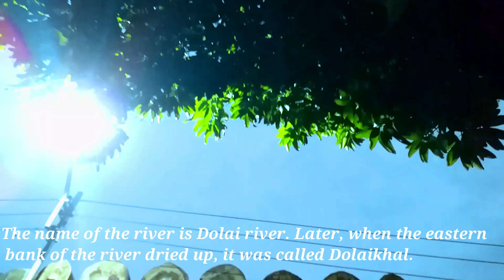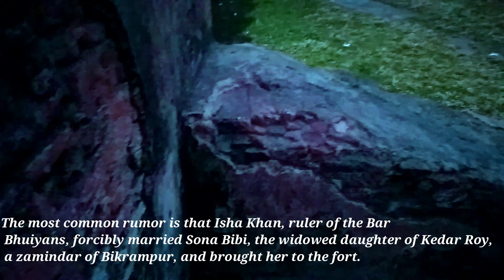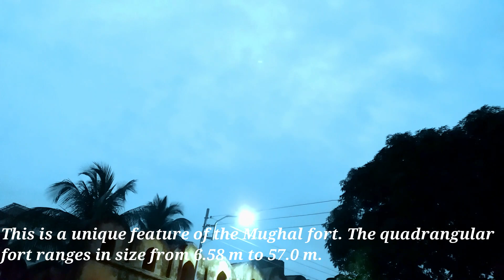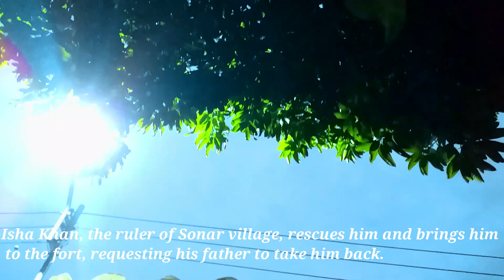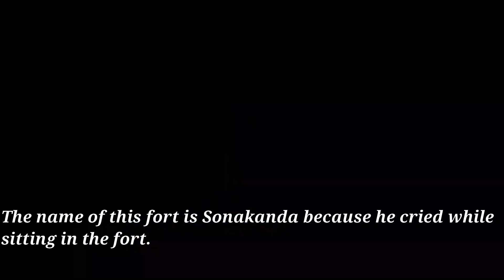সোনা বিবির কান্নায় ভারী প্রাচীন ঢাকার রক্ষাকবচ/Sonakanda durgo/theainashoudagor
Bengal went under the effective control of the Mughal Empire in 1574 AD after the defeat of Daud Khan Karrani by the Mughal General Munim Khan. Mughals exercised a progressive rule in Bengal and were determined to protect their subjects from external forces.

Mir Jumla II was appointed as the Subahdar or governor of the then Bengal province in 1660 AD. He was aware of the pirates who ran a campaign of terror in the important cities of Bengal. In a quest to protect the capital Dhaka from the pirates, Mir Jumla II decided to build three river forts around Dhaka, including Sonakanda Fort.

Though archaeologists cannot trace any evidence on its date of establishment, according to historians the construction of the fort started between 1660 and 1663 AD

Panam City/ইতিহাসে হারানো শহর পানাম নগর/sonargao/narayongang
Murapar jamider bari vlogs:-
Mehadi_hasan দি আয়না সওদাগর-ইতিহাস ও ঐতি্হ্যের বাংলাদেশে